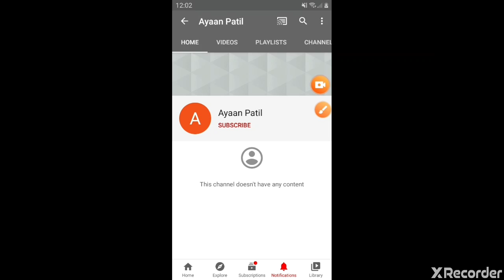Please subscribe to this new channel